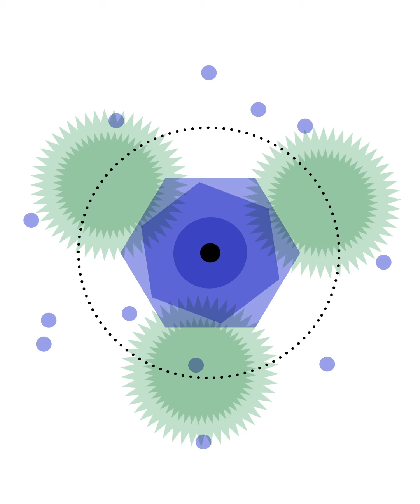De Laire Stories - A heritage still synonymous with innovation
Crédits : Symrise
Création et réalisation : Atelier Marge design
Motion design : Mickaël Charbonnier